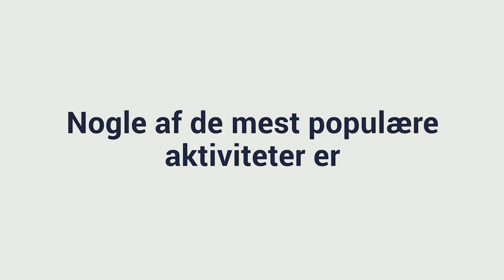Ældre Sagen tilbyder demensvenlige aktiviteter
Ældre Sagen har demensvenlige aktiviteter i hele landet.

Hvis du har en demenssygdom - eller er tæt på et menneske med demens - er der meget at holde styr på.

Kontakt din lokale afdeling af Ældre Sagen, og hør om demensvenlige aktiviteter, vejledning, hjælp og støtte.